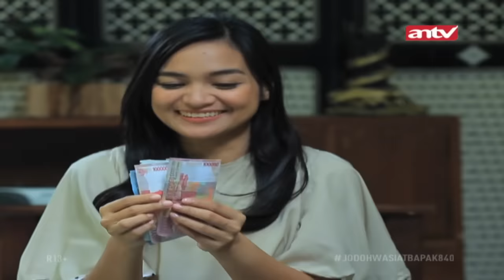Permintaan Terakhir! | Jodoh Wasiat Bapak | ANTV Eps 840 21 Desember 2018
PERMINTAAN TERAKHIR SANG IBU KEPADA ANAKNYA UNTUK BERTOBAT

Darto, preman kampung yang meresahkan warga. Setiap hari kegiatan hanya memalak dan meminta setoran uang kepada penjual-penjual di sekitar kampung. Raka dan Luna yang berjualan somay kerap menjadi korban. Rupanya, Darto tidak seorang diri, masih ada Sarimin, Preman senior yang tak mau kalah membuat onar di kampung Cigeprek. Padahal, Sakdiyah ibunya Darto selalu meminta anaknya berhenti menjadi preman. Ibunya menginginkan Darto hidup lurus dan mencari rejeki yang halal. Dalam kondisi Sakdiyah yang sakit, tentu butuh uang. Darto tidak punya pilihan lain selain menjadi preman. Istrinya, Nilam justru sangat mendukung keputusan suaminya.

Kehadiran Darto tidak disukai oleh Sarimin sebagai preman senior. Terjadilah perkelahian perebutan wilayah kekuasaan. Akibat hal itu, justru Sakdiyah yang jadi korban dan meninggal dunia. Sebelum meninggal Sakdiyah memiliki permintaan terakhir kepada Darto untuk bertobat dan berhenti jadi preman. Keinginan sang ibu dikabulkan, Darto berangsur-angsur tobat dan berubah jadi alim. Demi memenuhi permintaan terakhir sang ibu. Justru Nilam sebagai sang istri tidak setuju. Perekonomian keluarga terancam jika Darto tidak jadi preman.

Kabar tobatnya Darto santer terdengar hingga ke semua warga Cigeprek. Termasuk Adam dan Nino yang mendukung dan setuju. Luna senang meski masih menyimpan kekhawatiran aksi premanisme jika dia melanjutkan berjualan somay. Sarimin yang sakit hati, balas dendam, namun Darto tidak membalas karena sudah bertobat. Akhirnya Darto pulang disambut Nilam istrinya dengan babak belur. Nilam marah. Buat apa tobat jika masih miskin dan bikin sekarat. Nilam sangat menginginkan suaminya kembali menjadi preman. Dia tidak rela. Atas permintaan sang istri, iman Darto goyah. Dia kembali jadi preman dan mendapatkan uang. Dia mulai melupakan wasiat permintaan terakhir Sakdiyah sang ibu.

Karena tindakan itu, Darto dihantui sang Ibu. Sakdiyah ikut meneror Nilam istrinya. Sampai akhirnya Darto sakaratul maut dan belum sempat memenuhi permintaan terakhir sang ibu. Darto meninggal dunia. Di tempat pemandian jenazah semua orang sontak terkaget karena banyak tikus! Bahkan di liang kubur, dipenuhi air lumpur hitam dan berbau. Usai dikuburkan malamnya, Nilam bermimpi bahwa Darto hidup lagi. begitu dibongkar makamnya, jenazah Darto hilang. Siapa yang menyangka semua itu perbuatan Sarimin yang sakit hati kepada Darto sehingga membawa lari jenazahnya untuk ilmu kebal. Nilam yang bersedih mendapatkan nasehat dari Ustad Syakieb untuk meneruskan pertaubatan suaminya, Darto.